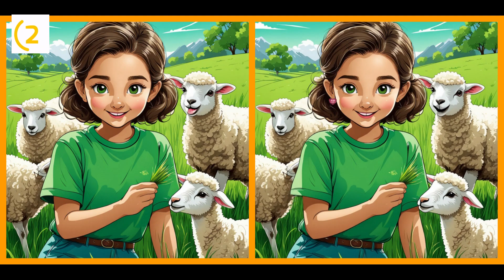👉다른그림찾기 / 틀린그림찾기 | 치매예방 퀴즈/두뇌운동/숨은그림찾기/Find the Difference